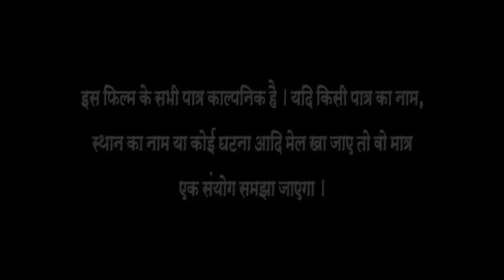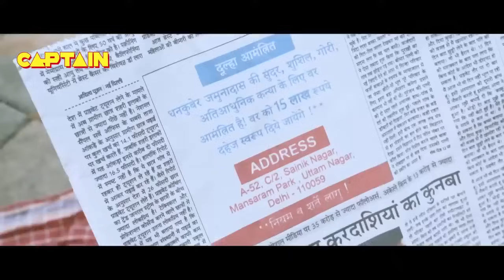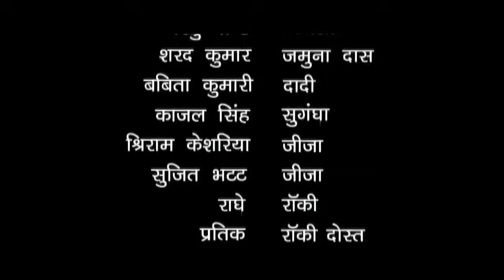यश कुमार मिश्रा ( HD ) सुपरहिट भोजपुरी फिल्म | दामाद जी किराये पर हैं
Movie - Damad Ji Kiraye Par Hain
Director - Ajay Srivastava
StarCast - Yash Kumar, Shivika Diwan, Shraddha Yadav, Ritu Pandey, Sharad Srivastava
Producer - Sharad Srivastava, Ajay Srivastava
Story - Ajay Srivastava
Screenplay - Ajay Srivastava, Surendra Mishra
Cameraman - Manoj Singh
Singers - Alok Kumar, Chhote Baba, Priyanka Singh, Neelkamal, Pamila Singh
Lyrics - Ashok Kumar Deep, Rajesh Mishra, Sumit Singh Chandravanshi
Dress - Kavita Sunita
Choreographer- Ramdevan
Banner - Ajay Srivastava productions & Pankaj Cine Entertainment
Presenter - Chandravarsha Entertainment
Post Production  - Voxel Vaults